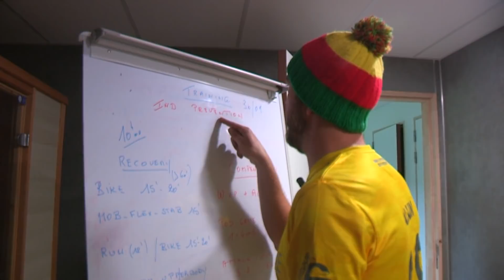Alain leidt jullie rond in Technogel Trainingscomplex